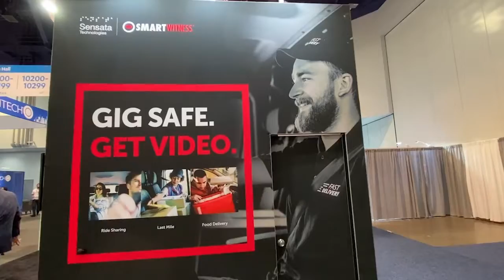SMART WITNESS - CES 2022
Smart Witness has been our client for several years now! SmartWitness is a world-leading designer, manufacturer and supplier of in-vehicle cameras, recorders and software solutions. With the client’s main color being red, they used that to their advantage in order to stand out at this year’s show!